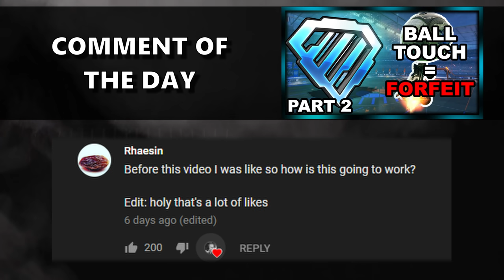PRO 1V1 IN THE FIRST PERSON MOD | MODDED 1V1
Camera Settings:

FOV: 110
Distance: 270
Height: 110
Angle: -4
Stiffness: 0.55